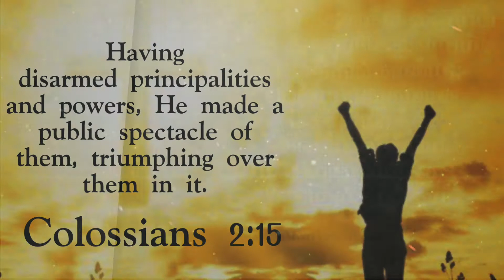Pure Honey|Tamil Christian whatsapp status|Today promise verse|El-Shaddai Ministries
Today promise verse|tamil christian whatsapp status|Pure Honey|El-Shaddai Ministries

daily Bread
daily bible verse in tamil
today verse

Pastor. J.Jeyakumar
El-Shaddai ministries